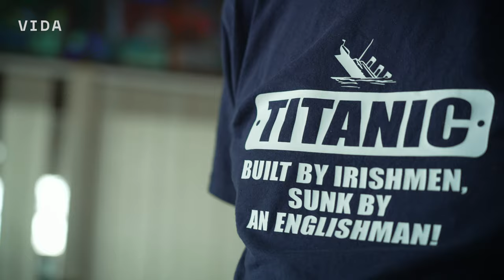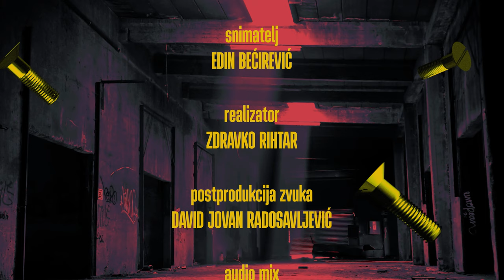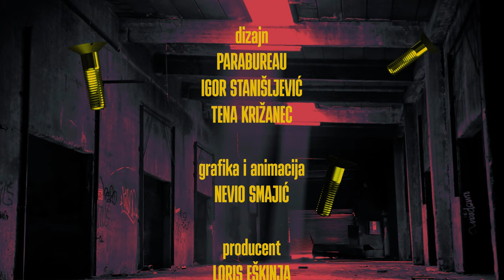Zavidavanje by Lado Tomičić #50 - Ivan Čolović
Naš gost nositelj je francuskog ordena viteza Legije časti, počasni doktor Varšavskog
univerziteta i inozemni član Poljske akademije umjetnosti, dobitnik Herderove nagrade i
brojnih drugih nagrada i priznanja. Sve ove počasti, dakako, zaslužio je svojim radom. Jedan
je od najvažnijih srpskih antropologa uopće. Osnivač je i urednik „Biblioteke XX vek“, u
kojoj je od 1971. godine do danas objavljeno oko 250 naslova iz oblasti etnologije,
antropologije i srodnih disciplina. Osim kao urednik, djeluje i kao prevoditelj te, dakako, kao
vrlo zapažen i važan autor, čija djela imaju izniman utjecaj na cijelom prostoru Balkana. Ivan
Čolović, čovjek čija je biblioteka nadživjela državu u kojoj je utemeljena, intelektualac kojem
u olovnim vremenima nije padalo na pamet da na prodaju oglasi svoj integritet.